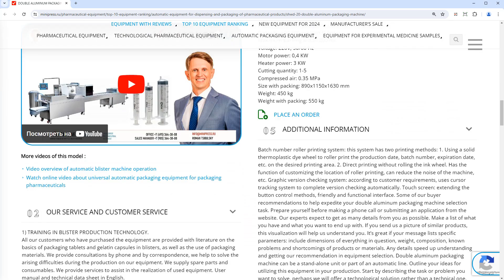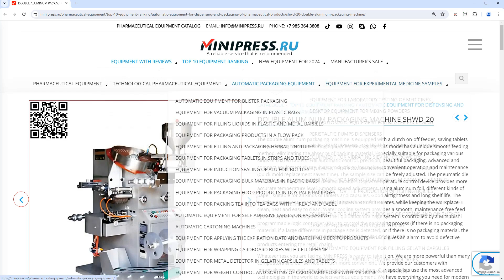Minipress.ru Double aluminum packaging machine SHWD-20